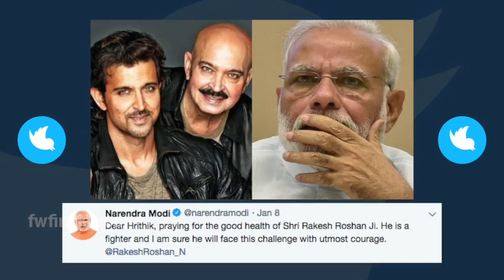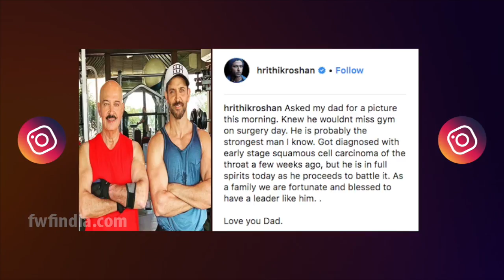Pm Narendra Modi भी कर रहे Hrithik Roshan के पापा Rakesh Roshan के ठीक होने की दुआ | FWF